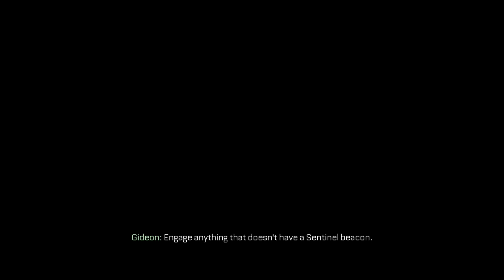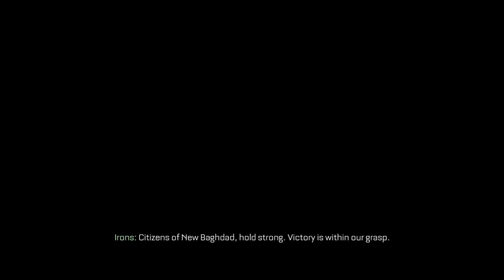Call of Duty: Advanced Warfare - Throttle